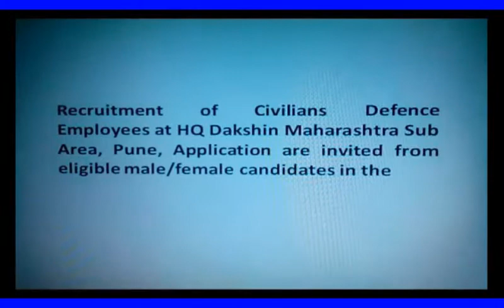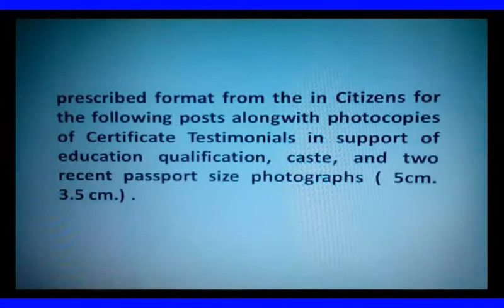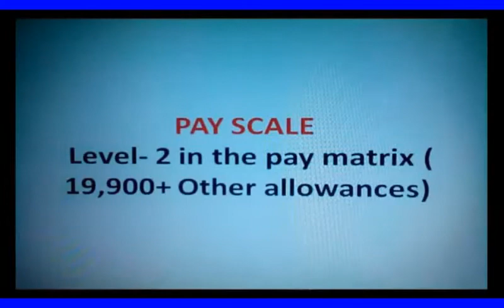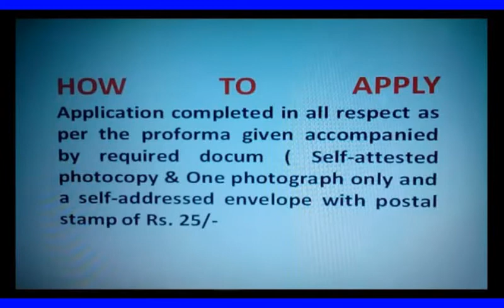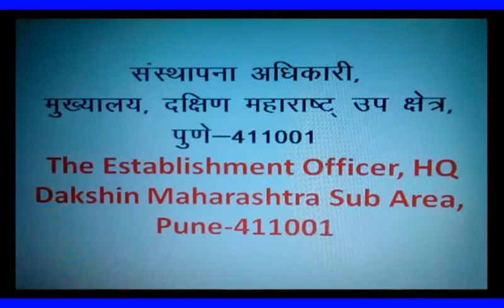ENGLISH STENOGRAPHER & LDC/ LATEST JOB/ VACANCY/ GOV. NAUKARI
NAVJAGRATI YOUTUBE CHANNEL पर जाने के लिए नीचे दिए लिंक पर क्लिक करें